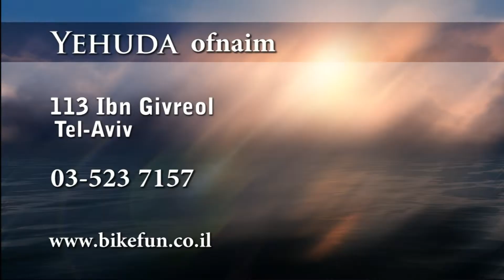Kalofun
מבצעים אופניים חשמליים
אופניים חשמליים